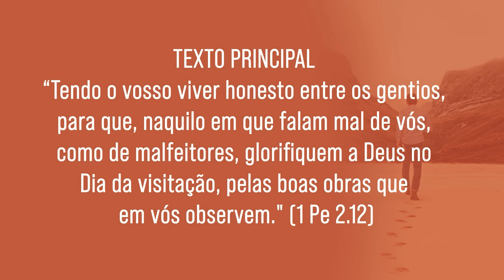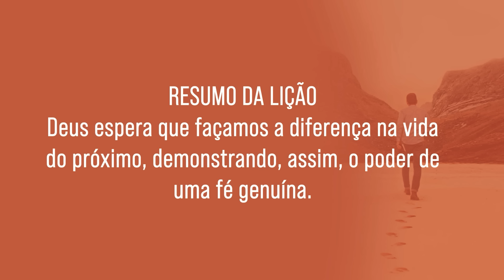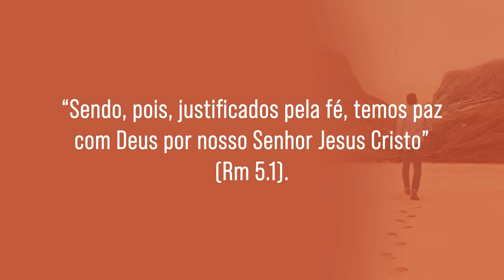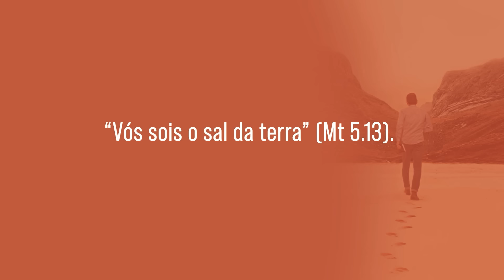Lição 13 - Lições Bíblicas Jovens - 2º Trim./2024 - CPAD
Videoaula com dicas para auxiliar na preparação da aula de Escola Dominical.
Lição 13 - A Realidade Bíblica de uma Fé Que faz a Diferença, apresentada pelo comentarista da Revista Lições Bíblicas Jovens, Pr. Alexandre Coelho.

Neste trimestre estudaremos o tema: Padrão Bíblico para a Vida Cristã - Caminhando Segundo os Ensinos das Sagradas Escrituras

COMENTARISTA – Pr. Alexandre Coelho - Bacharel em Direito e Teologia; Licenciado em Letras; Gerente de Publicações da CPAD e professor da FAECAD

Lição 6- A Realidade Bíblica do Cuidado com o Corpo
Lição 7- A Realidade Bíblica do Casamento
Lição 8- A Realidade Bíblica do Trabalho
Lição 9- A Realidade Bíblica das Finanças
Lição 10- A Realidade Bíblica do Senhor Jesus Cristo
Lição 11- A Realidade Bíblica da Esperança
Lição 12- A Realidade Bíblica do Evangelho na Cultura
Lição 13- A Realidade Bíblica de uma Fé Que faz a Diferença
MATERIAL DE APOIO GRATUITO:
Pedidos pelo:
- ☎️ 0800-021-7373 (de 2ª a 6ª, de 8 às 17h)
ANÚNCIOS:
🔰 36ª COED - Conferência de Escola Dominical da CPAD 🔰
LOCAL: CENTRO DE CONVENÇÕES DE FLORIANÓPOLIS
Endereço: Av. Gov. Gustavo Richard, 850 Centro, Florianópolis
CONTATOS:
1º Encontro Teológico da CPAD - SP
- 📅 Data: 25 a 27 de julho, 2024
- 🏢 LOCAL: Auditório da FAESP
- 📍 Rua Conselheiro Cotegipe, 273, Belenzinho, São Paulo, SP - CEP 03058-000
INSCRIÇÕES: